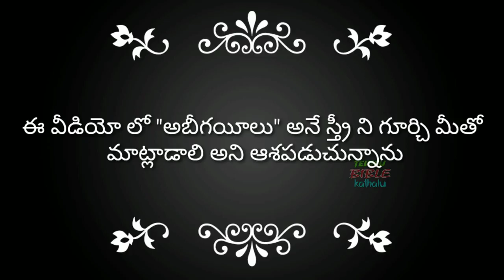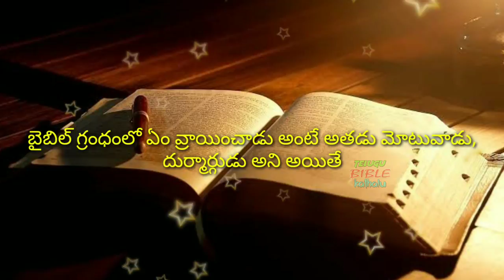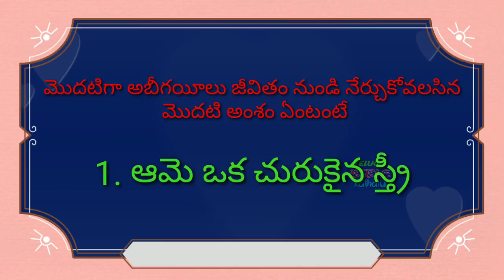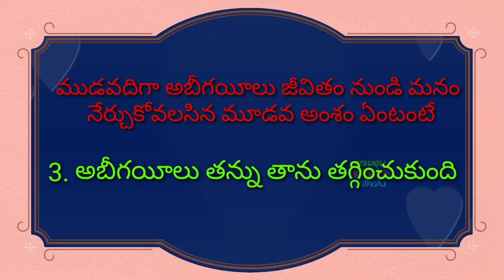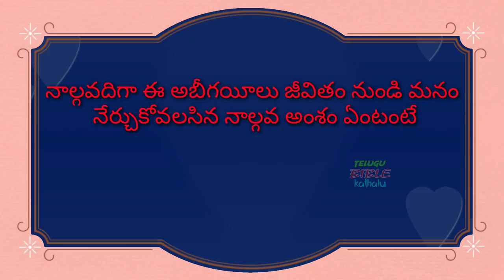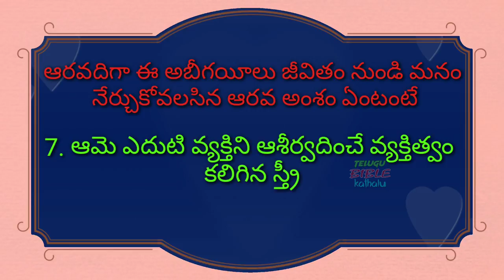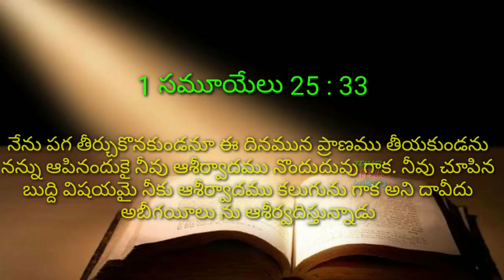బైబిల్ లోని అబీగయీలు గురించి || Abigail Bible Story || Telugu Bible Kathalu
బైబిల్ లోని అబీగయీలు గురించి || Abigail Bible Story In Telugu || Telugu Bible Kathalu